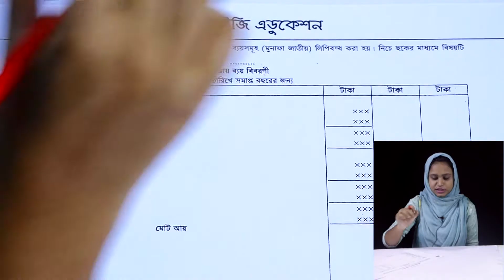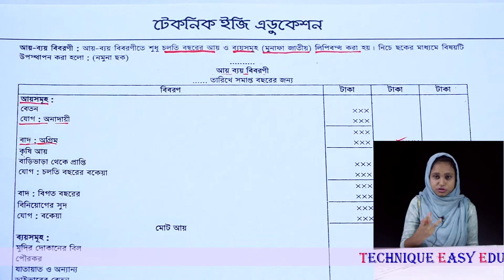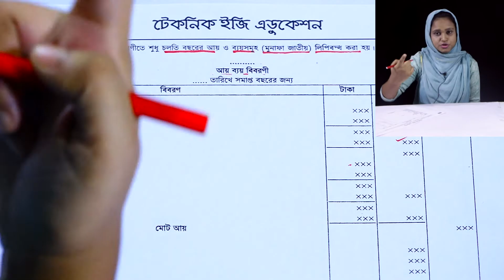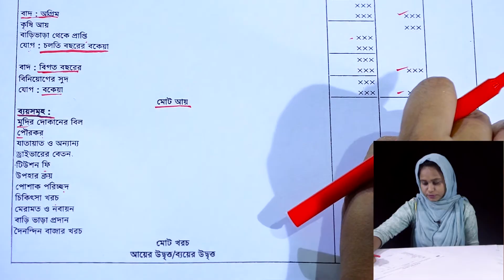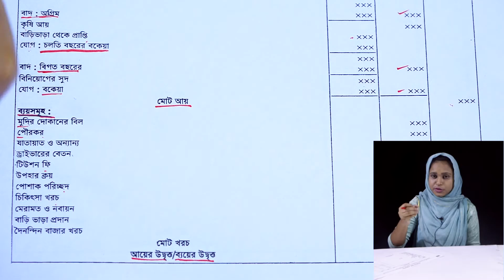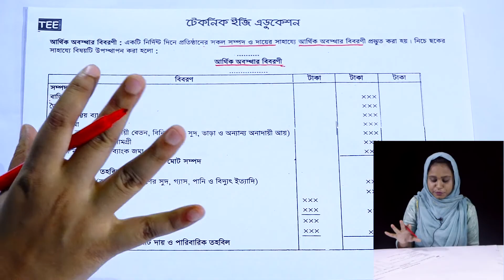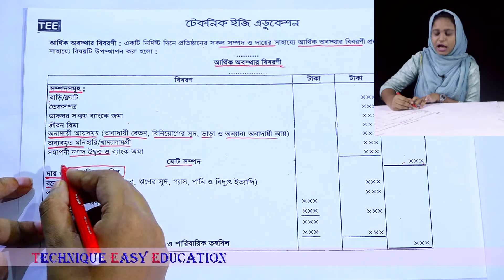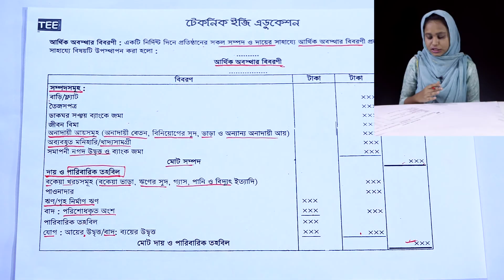আয় ব্যয় বিবরণী || আর্থিক অবস্থার বিবরণী || SSC Accounting Chapter 12 (P-2) || Nine Ten Acc 12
এসএসসি হিসাববিজ্ঞান: দ্বাদশ অধ্যায় (পাঠ-২)
পারিবারিক ও আত্মকর্মসংস্থানমূলক উদ্যোগের হিসাব: আয় ব্যয় বিবরণী, আর্থিক অবস্থার বিবরণী
SSC Accounting Chapter 12 (Part-2)